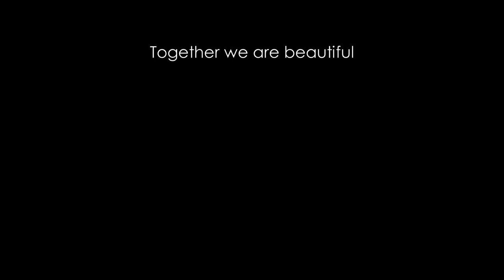Coen en Sander jingle. Meanwhile...in the year 2020; 2020... : Zie ook aangepaste omschrijving clip!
Pina Jones Rocks!

En deze volgende KUN je op klikken hoeft niet als je er op klikt maar omdat je het wilt zelf wilt , kun je er op klikken en als je erop op geklikt en en het bevalt je vervolgens niet wat erin staat kun je zelf wegklikken. dat kan je dan beter doen. Daar ben je vrij in en dat zou voor mij ook helemaal geen probleem zijn. Maar in het kader van we all want the same thing is hier toch maar de link:

Tiddle dee, Tiddle doo, Tiddle dee,. I'm in love with. You! (You is meervoud)!

You are here, here in my heart. ;

ErwinaAliasPina

Bij mijn/dit kanaalomschrijving waar staat: ". Oud kanaal van ." moet ik het nog veranderen. De juiste tekst staat hier. Ik handhaaf YouTube.com/Pinaaah nu als standaardkanaal dus! Maar ik moet die info bij mijn kanaalomschrijving nog veranderen maar dat kan alleen op een tablet en mijn tablet is even in reparatie.

Voor al mijn fanmail: /Al my answering mail to FRIENDS/For All My Fanmail to several artists/Mijn werk geinspireerd door anderen:

(Deze laatste heb ik nog  niet helemaal werkend gekregen. Security foutje).

Pina Jones; All round Entertainer tells you this!:

Dingen overkomen je gewoon. NO-ONE is to blame! Dingen overkomen je gewoon! NIKS karma! DAT is de waarheid! And thank you : That is why the dream is over! In your dreams/In jullie dromen!: